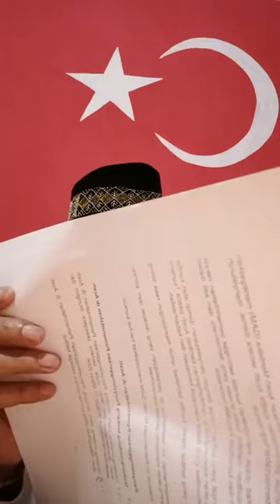Syekhy GAM Membahas MOU Helsinki Yg Gagal Faham‼️ Solusinya ❓